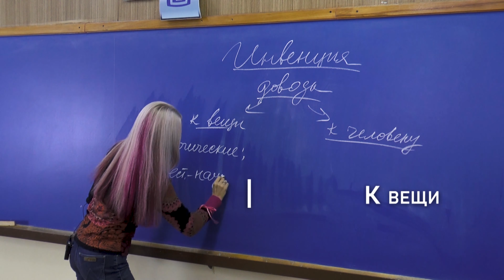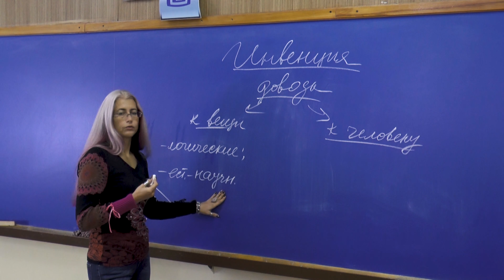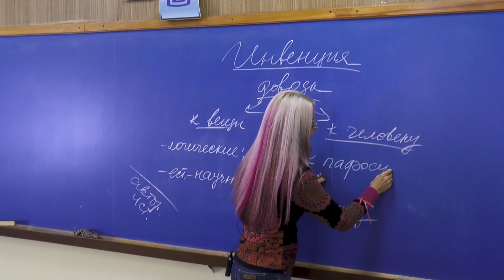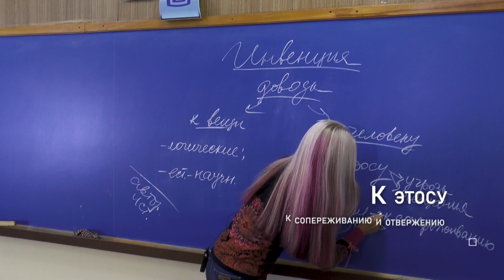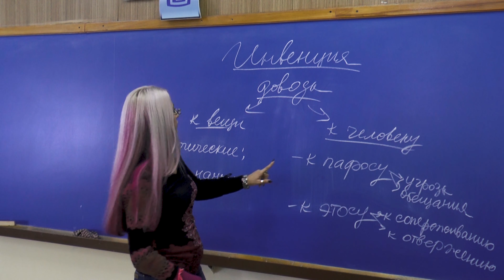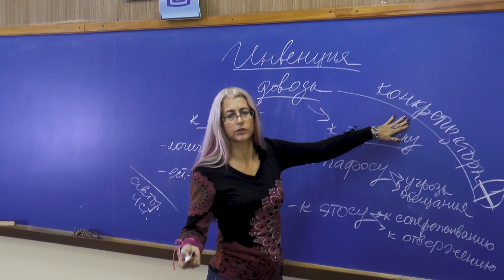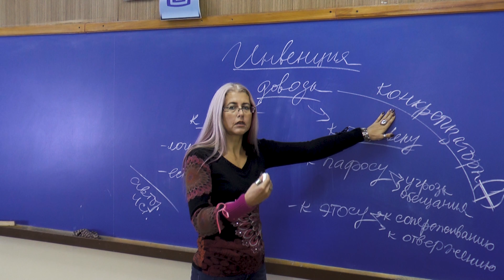Курс риторика. Часть 2. Инвенция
Инвенция - это нахождение или изобретение материала речи или текста. В этом ролике обсуждаются логические, научные доводы, доводы к пафосу и доводы к этосу. Аргументы, которые смогут сделать нашу речь убедительной. Угрозы и обещания, сопереживание и отвержение - как их применять? Нужны или нам интенсификаторы или лучше пользоваться конкретизаторами? Лекции по риторике помогут.

Хочешь стать популярным? Как научиться правильно говорить? Как стать писателем? Как стать успешным блогером?

Кто хочет научиться быть убедительным, хочет изучить правила ораторского мастерства и получать удовольствие от ораторского искусства. Стать успешным политиком или бизнесменом, популярным блогером на ютубе или звездой шоу-бизнеса – значит осваивать риторику. Риторика нужна всем. Instagram, youtube, facebook, twitter – любой ресурс требует понимания как расположить аргументы, как воспользоваться метафорами, анафорами-эпифорами, парцелляцией или гипербатоном…

Научиться видеть риторические стратегемы и оказывать сопротивление манипуляторам – цель нашего курса. Научим риторической магии!)) Чередовать интонации (конвергенция), применять угрозы и слова одобрения (доводы к пафосу), и все время говорить и говорить, заполняя мир словами (атрибутизацией, гипонимизацией, анафорами, метафорами, перифразисами и регрессиями…), "...так, чтобы пастушьи собаки подчинялись, а испуганные овцы успокаивались..." Т. Пратчетт

Курс читает Наталья Попова кандидат философских наук, доцент кафедры теоретической и практической философии имени профессора Й. Б. Шада
ХНУ им. В. Н. Каразина